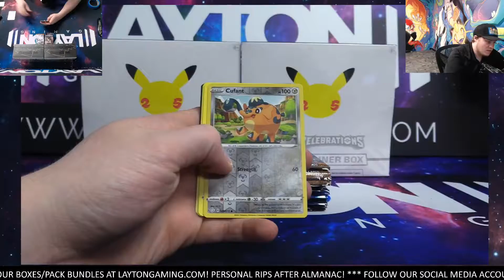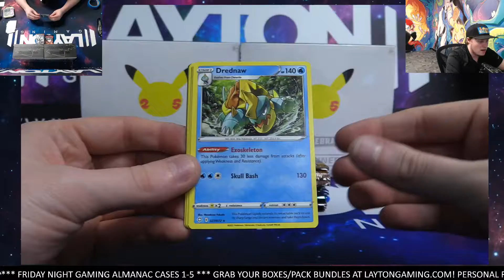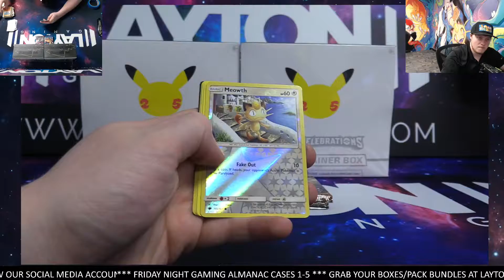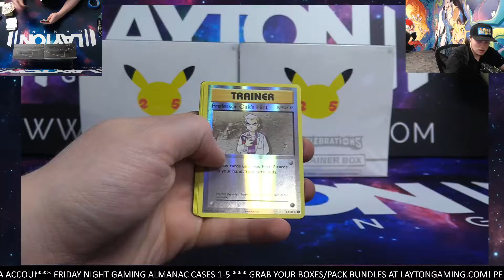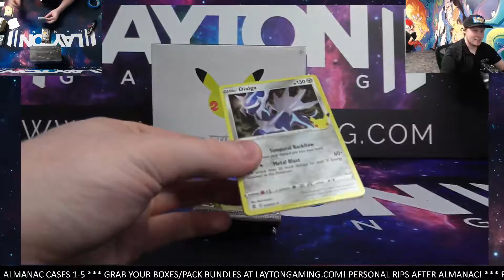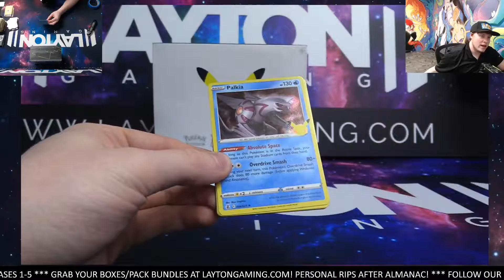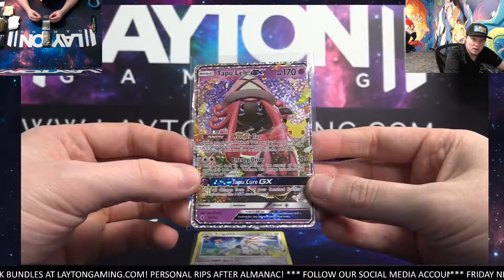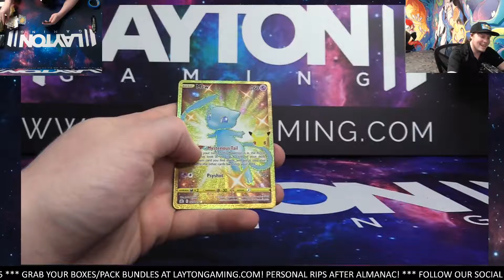BOOM GOLD MEW! 2 Pokemon Celebrations ETB and 5 Charizard Chasers for James A